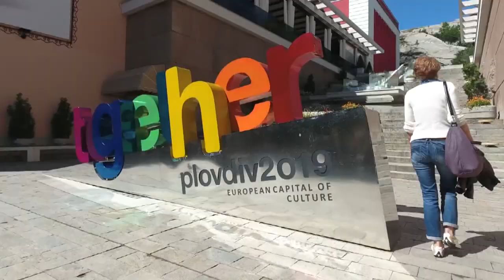Rasko & Aysen Dugun toreni Fragman 08 08 2021y